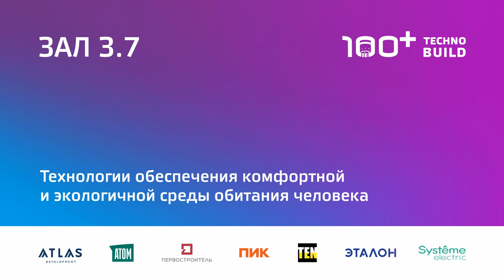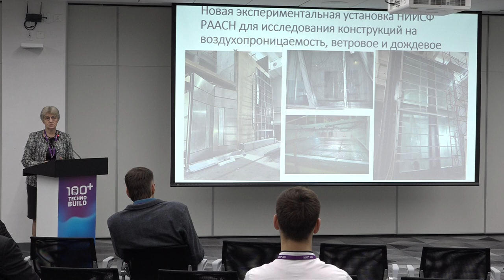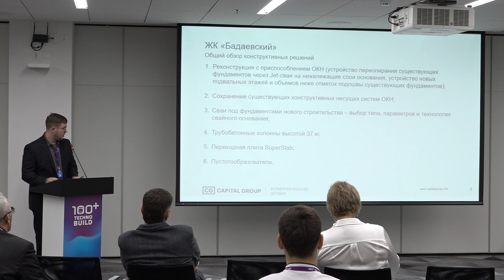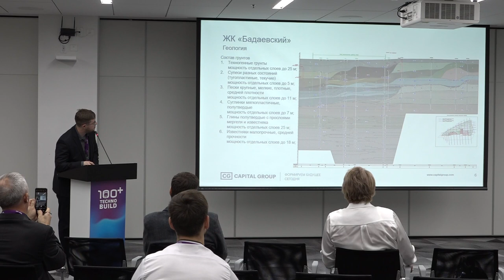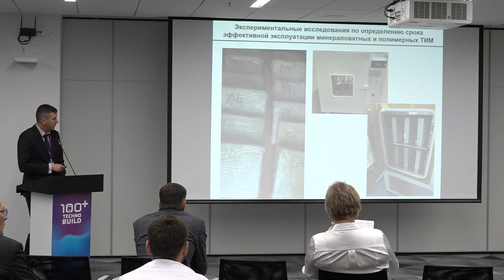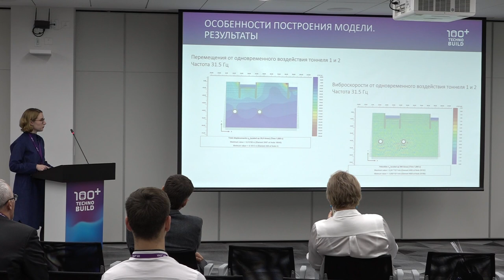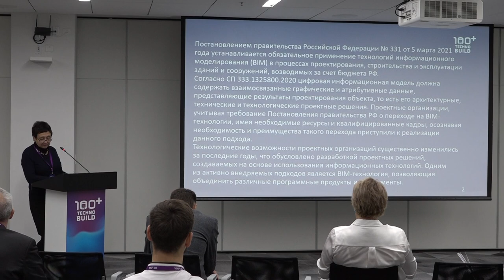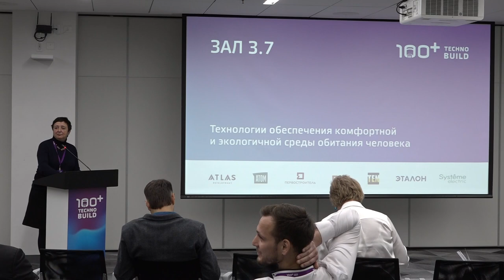19 окт 2022 | Зал 3.7 | 10:00-11:30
Технологии обеспечения комфортной и экологичной среды обитания человека
Сессия НИИСФ РААСН

Модераторы:
Умнякова Нина Павловна, д.т.н., заместитель директора НИИСФ РААСН, профессор НИУ МГСУ
Шубин Игорь Любимович, д.т.н., директор, НИИСФ РААСН

Доклады:
1. Проблемы развития предприятий строительной отрасли в условиях санкционных ограничений
2. Конструктивные особенности нового жилого комплекса «Бадаевский»
Лавренюк Александр Андреевич, главный инженер-конструктор, Capital Group
3. Влияние эксплуатационных условий на теплотехнические показатели теплоизоляционных материалов
Пастушков Павел Павлович, к.т.н., руководитель сектора испытаний теплофизических характеристик строительных материалов, ведущий научный сотрудник, НИИСФ РААСН
4. Численное моделирования динамического воздействия от метрополитена мелкого заложения на городскую застройку
Смирнов Владимир Александрович, к.т.н, ведущий научный сотрудник лаборатории «Защита зданий от вибрации и структурного звука», НИИСФ РААСН
Гарбер Евгения Олеговна, инженер, НИИСФ РААСН
5. Расчет эффективности глушения шума ГТУ с применением методов вычислительной газовой динамики
Малов Давид Дмитриевич, инженер, НИИСФ РААСН
6. Информационное моделирование инфраструктуры городских объектов
Бузало Нина Александровна, профессор Южно-российский государственный политехнический университет им. М.И.Платова